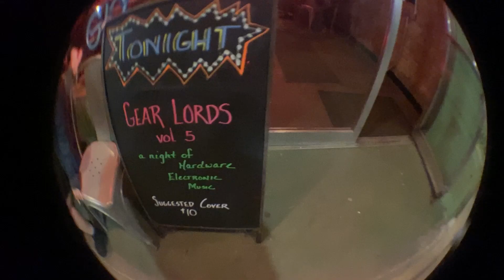High Energy SP-404 House & Techno Set recorded Live at Ziggy's | OMO - BAD LISTENER ONLINE 027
This week, we're thrilled to present a high-octane, DAW-less electronic set from OMO! Our first encounter with OMO was at our Paramita takeover in December, where his energetic dance moves, magnetic personality, and deep passion for music hardware and samplers immediately caught our attention. Utilizing his trusted SP-404 and Elektron grooveboxes, OMO creates experimental dance music that is thought-provoking, mystifying, and endlessly groovy.

We connected with OMO at Ziggy's in Ypsilanti for Gear Lords—a monthly, hardware-focused electronic music showcase he hosts alongside the 734-based promoter-organizer, Evan Oswald. In this recorded set, OMO delivers an energetic mix of electronic flavors, showcasing his eclectic ear for samples and his captivating performance skills.

IT ALL SOUNDS BAD!